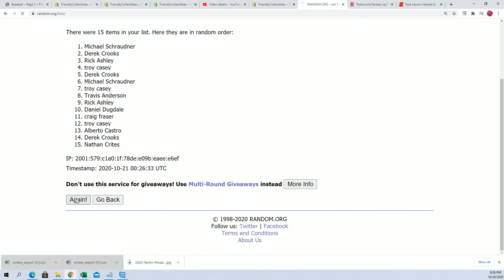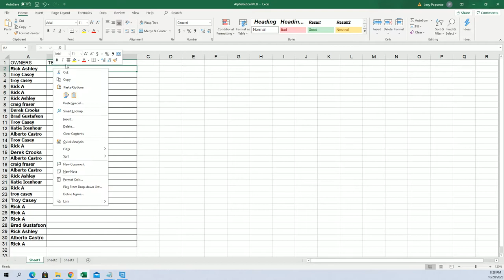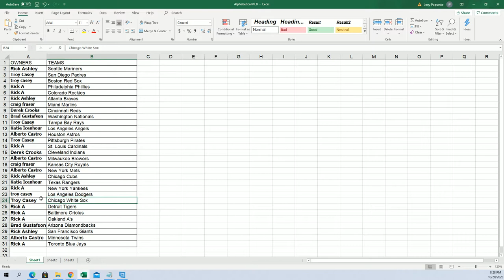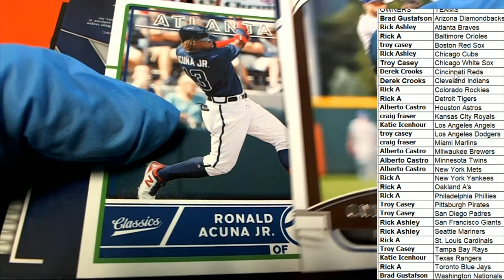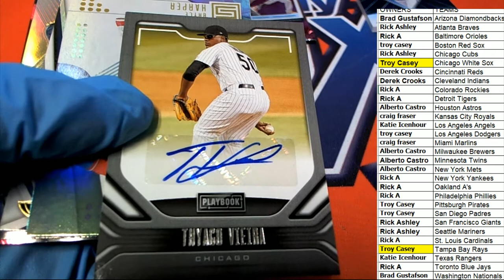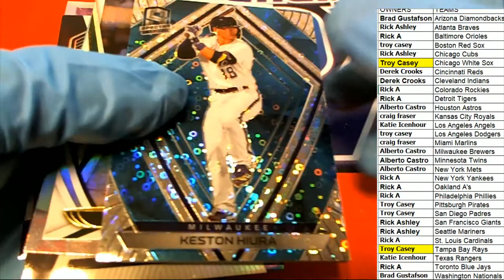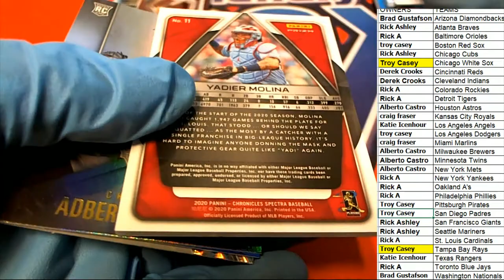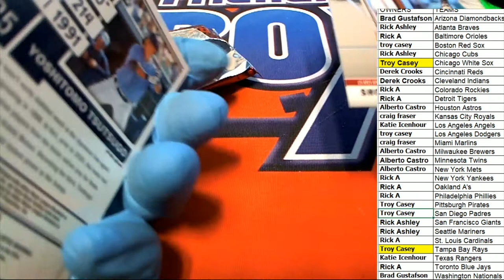2020 Panini Chronicles Baseball ID 20CHRONBASE115